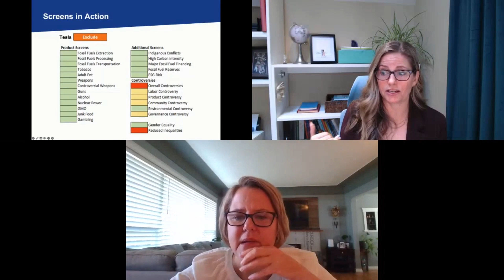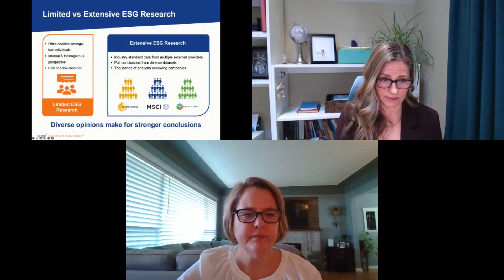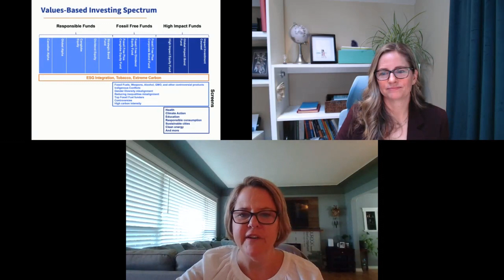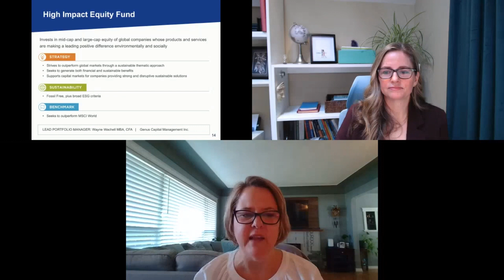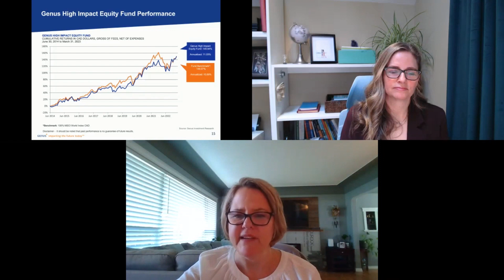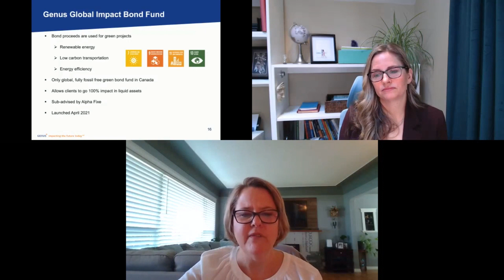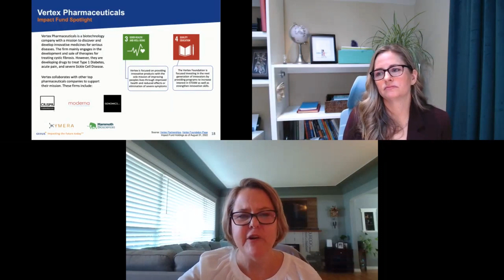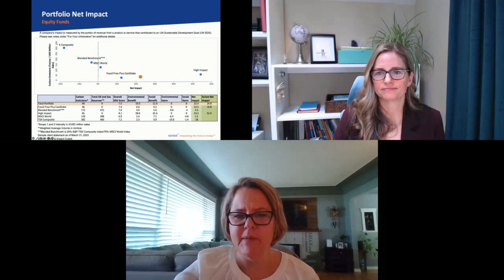Impact Investing 101: Diversify Your Investment Portfolio in 2023